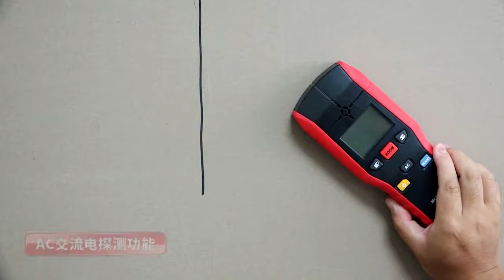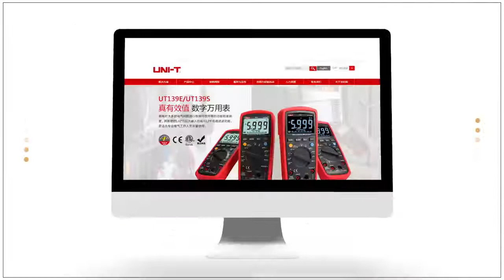UT-387A wall scanner